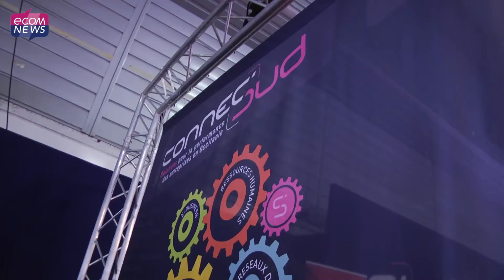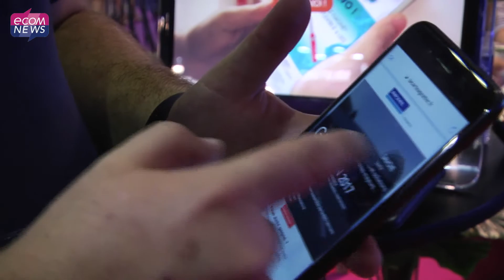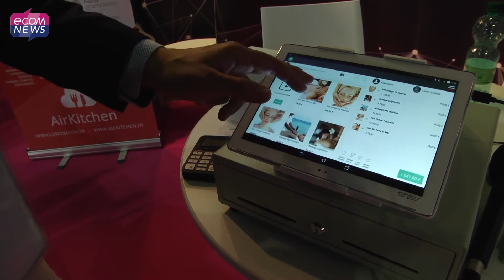Connec'Sud : Au coeur de l’innovation en Occitanie !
La 8ème édition du salon Connec'Sud, s’est déroulée mercredi 7 et jeudi 8 juin au Parc des expositions de Montpellier. C’est le rendez-vous incontournable pour les entreprises régionales innovantes, organisé par la région Occitanie et Sud de France Développement.
Interviews de Nadia Pellefigue, vice-Présidente de la Région en charge du développement économique et de Anne Barraillé-Combe, coordinatrice de l'événement chez Sud de France Développement.